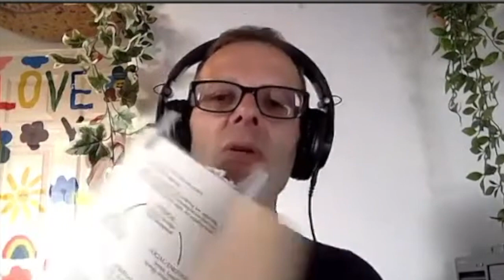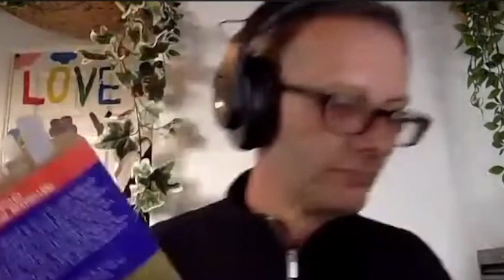Habit 7 SHARPEN Your SAW |EP 216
Habit 7 Sharpen Your Saw! We have got tot he last habit Lee and I discuss the benefits and how we will and are making some of them happen, it is truly difficult, let us know what you think!

Welcome to episode 216 of the podcast!

Much love